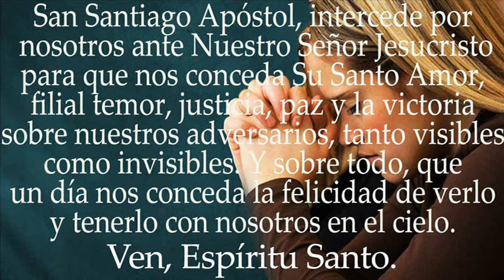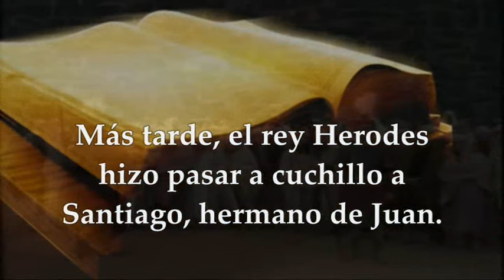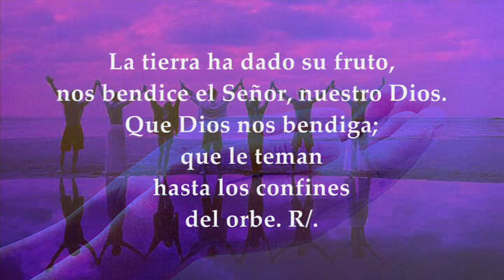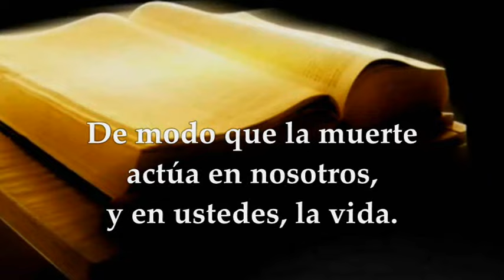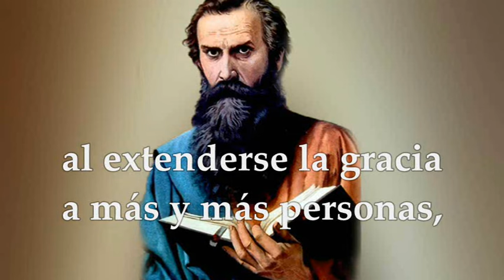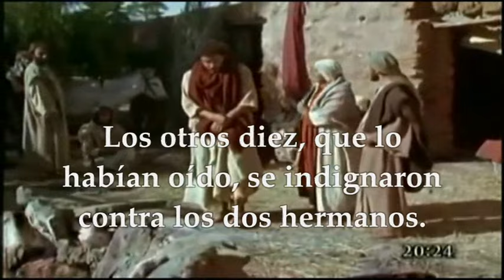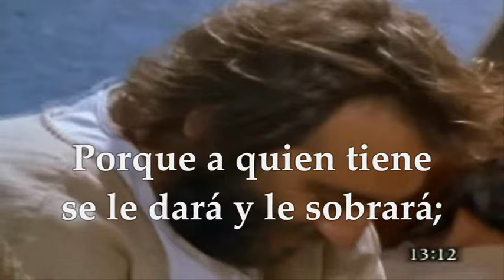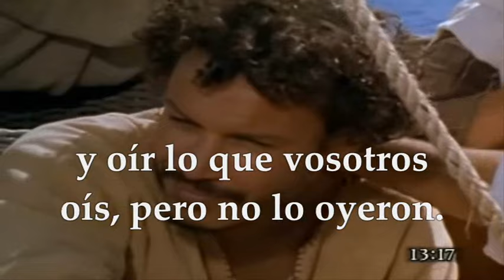EVANGELIO JUEVES 25 DE JULIO DE 2024 FIESTA DEL APÓSTOL SANTIAGO | PATRONO DE ESPAÑA MATEO 20,20-28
EVANGELIO Y LECTURAS EUCARISTÍA JUEVES 25 DE JULIO DE 2024 FIESTA DEL APÓSTOL SANTIAGO PATRONO DE ESPAÑA 25 DE JULIO DE 2024. Primera Lectura: Del libro de los Hechos de los apóstoles 4,33;5,12.27-33;12,2 Salmo 66 R/. Oh Dios, que te alaben los pueblos,que todos los pueblos te alaben. Segunda Lectura: De la Segunda carta del apóstol san Pablo a los Corintios 4, 7-15 Del santo Evangelio según san Mateo 20,20-28 Opción Evangelio Jueves XVI TIEMPO ORDINARIO MATEO 13,10-17.